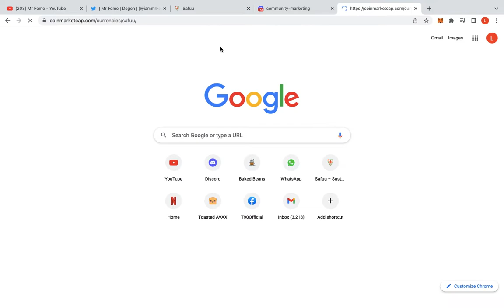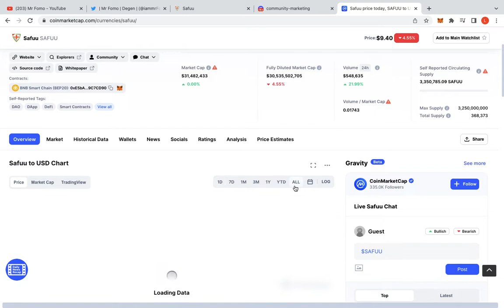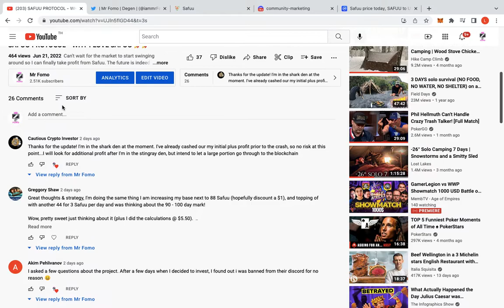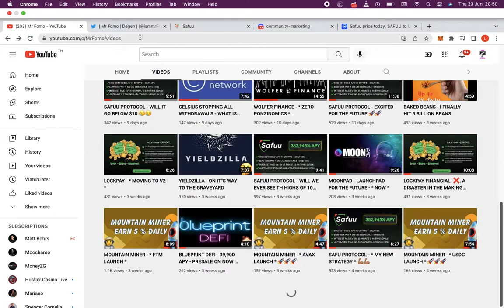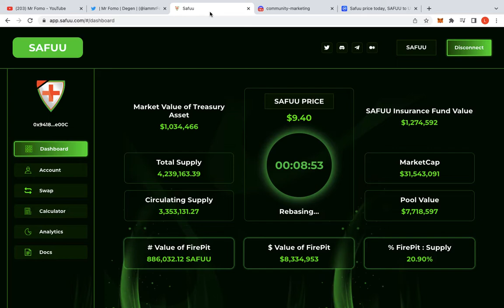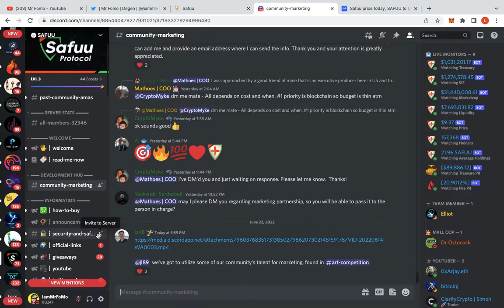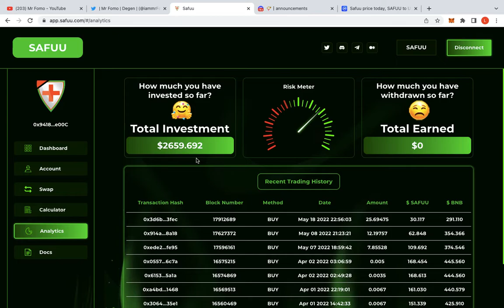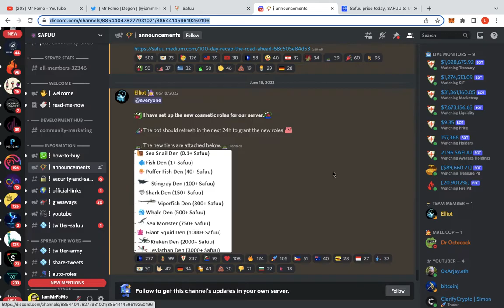SAFUU PROTOCOL - LET"S GET TO 150 SAFUU 🚀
Safuu Protocol next goal is 150 Safuu.